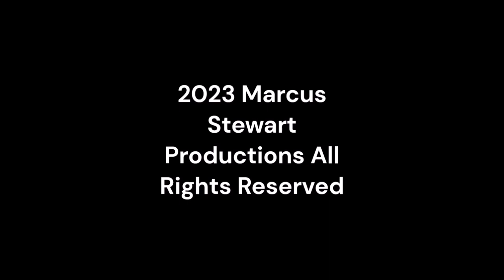Thursday Night Action 506